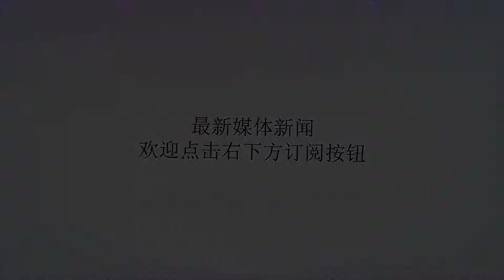特蕾沙梅问特朗普：你和普京要手拉手了，我们怎么办？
谢谢！特蕾沙梅问特朗普：你和普京要手拉手了，我们怎么办？